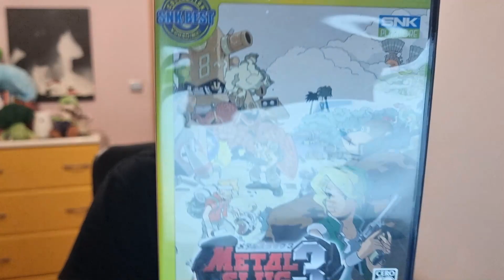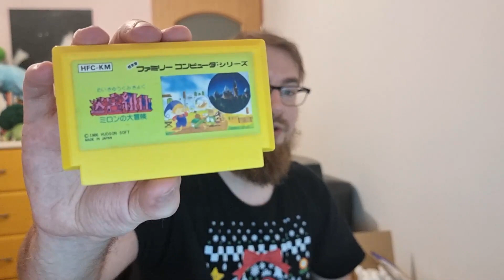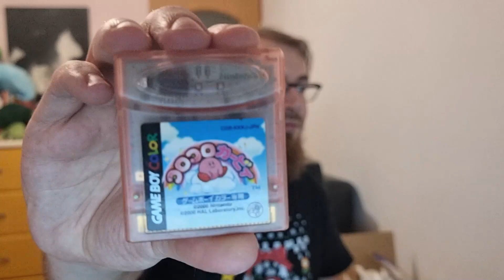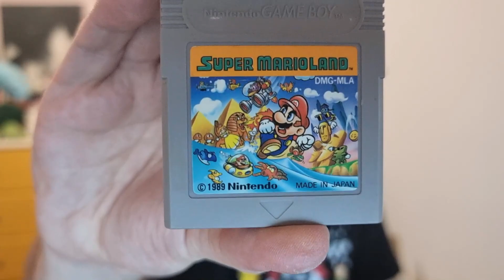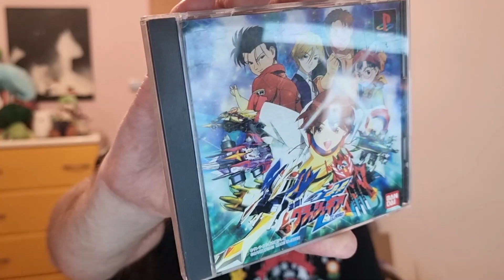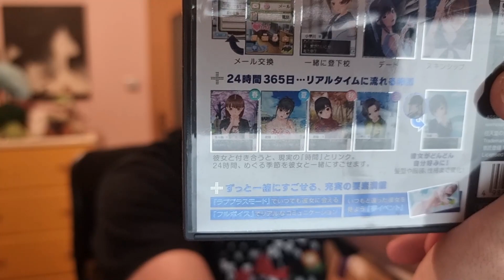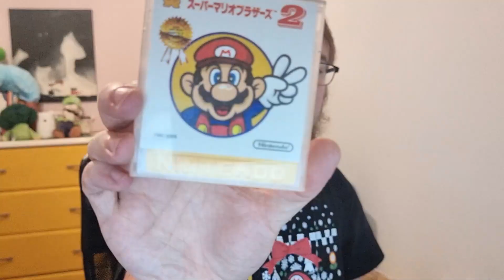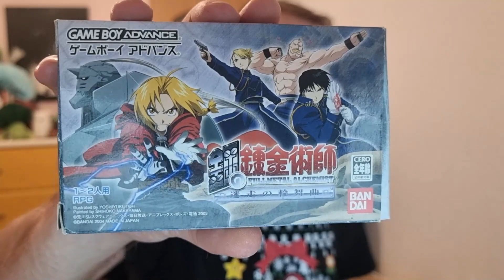Unboxing #3 - Paczka gier z Japonii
Otwieramy i sprawdzamy gry z Japonii :)